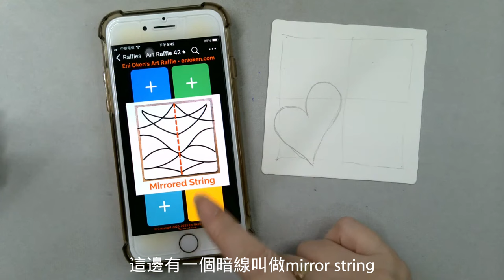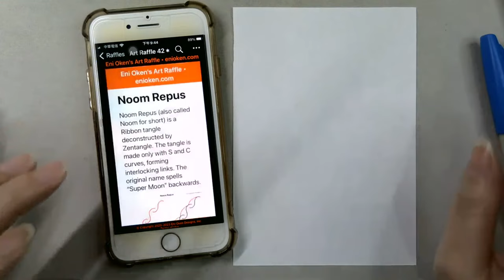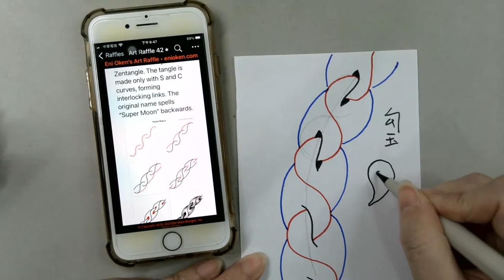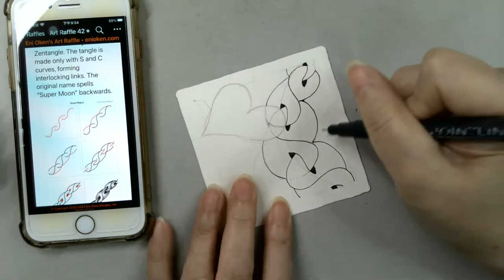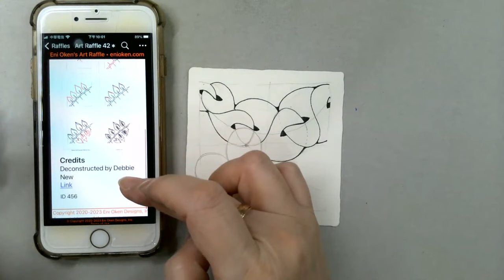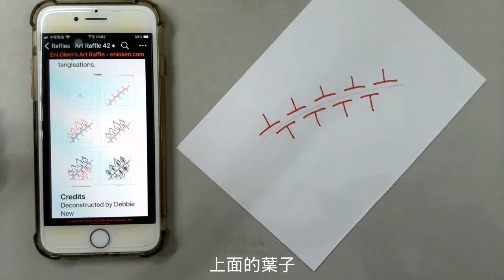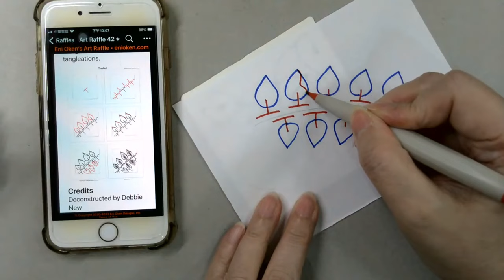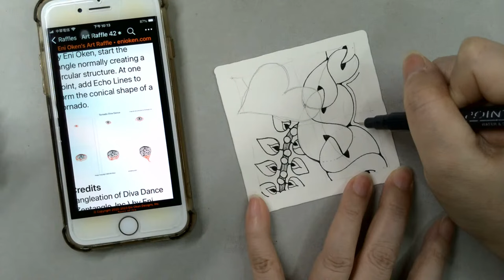Zentangle【禪繞共時繪#23】2023 1005直播錄影 Live video Zenchronicity 禪繞畫 Eva Wu 禅绕画 cc字幕 N.2426 留白禪繞 lacunae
SUPPLIES:
PENTEL POINTLINER 0.1 BLACK
SAKURA GRAPHIC 1 BLACK
HB PENCIL
PAPER: WHITE TILE, 89 X 89MM

APP: ART RAFFLE BY ENI OKEN/CZT
4 TANGLES:
1.
2.
3.
4.

（如果需要參考我的作品照片，可在粉絲專頁的相冊中找到）

 ❤️Eva的禪繞共時繪🎨
沒有要教你什麼，就是想陪你一起畫畫
不預設主題，到時候再說
回到禪繞畫3不原則：不期待、不批判、不設限
所以我也沒辦法提前告訴你要準備什麼工具
就用方磚，代針筆、鉛筆這些基本工具吧
最多就是白色高光筆或者金色金屬筆，或者你事後再添加也行
對了，必備的是一個放鬆的心情
人生就是這樣
準備得再完善也有始料未及的時候
不如放下戰戰兢兢的態度
咱們安步當車，一次一筆畫，
且行且珍惜。